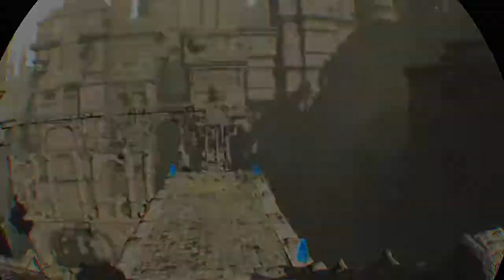I Love This Cat-Bird!--The Last Guardian VR DEMO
I want him in real life! Only not as big...

Follow Skull Kid Steve on Twitter @SkullKidSteve